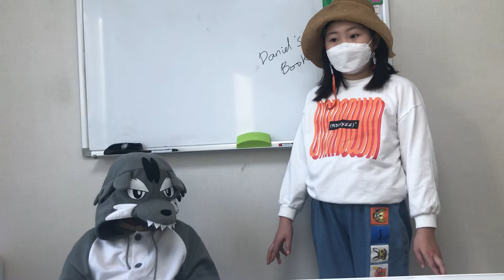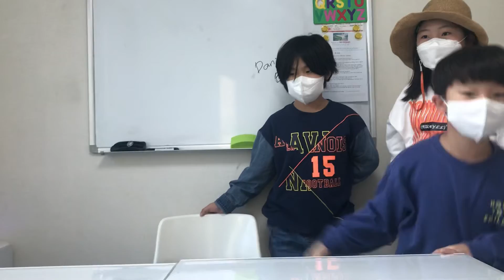Goldilocks and the three bears chant